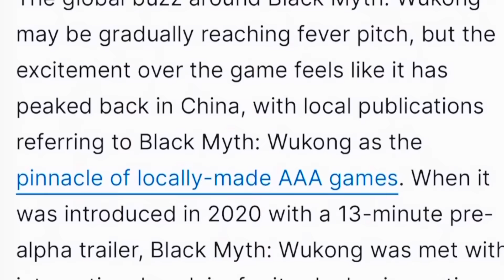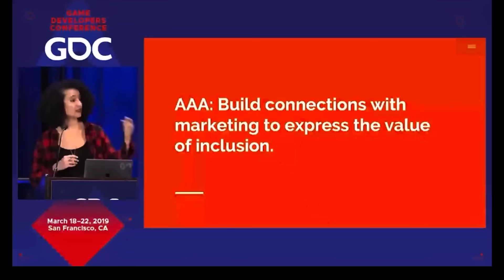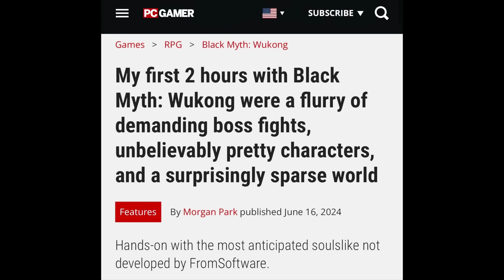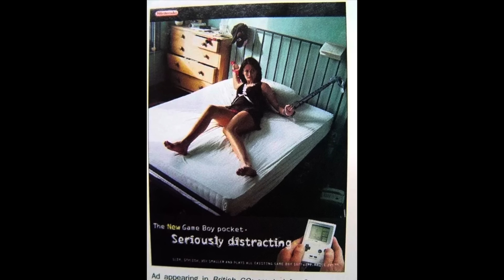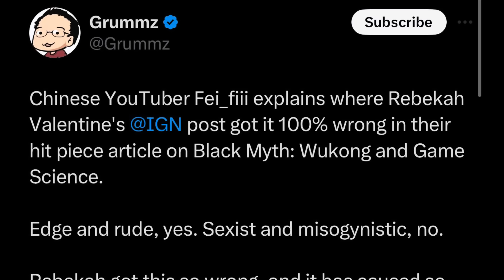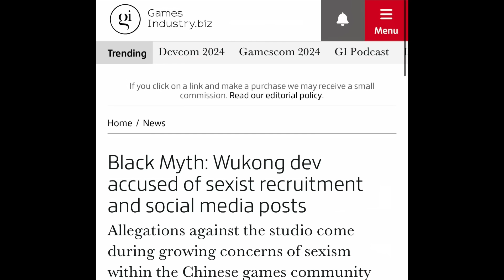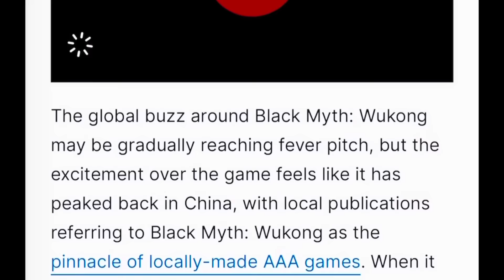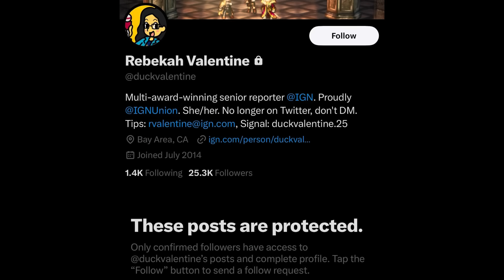Chinese YouTuber DESTROYS Slanderous IGN Black Myth: Wukong Hit Piece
In the gaming industry, sometimes cultural misunderstandings can quickly spiral into full-blown controversies... and because of this, accuracy is paramount. Unfortunately, as I've covered in the past, the IGN article by Rebekah Valentine about Game Science’s highly anticipated title, Black Myth: Wukong, failed this basic standard, leading to potentially severe repercussions for the relatively young Chinese studio.
Thanks to Chinese YouTuber Fei_fiii, we now have a clear understanding of just how wrong IGN got it... and boy... is this telling...